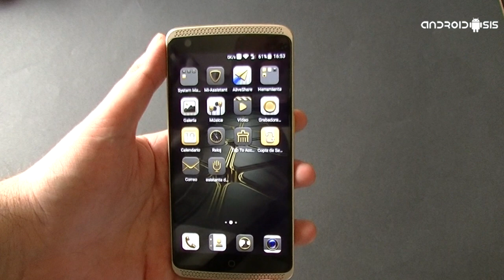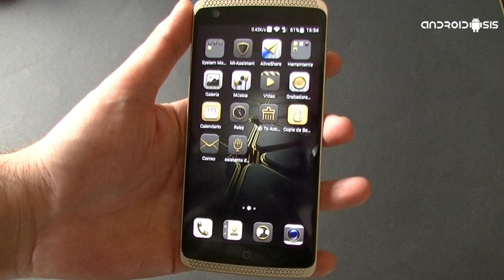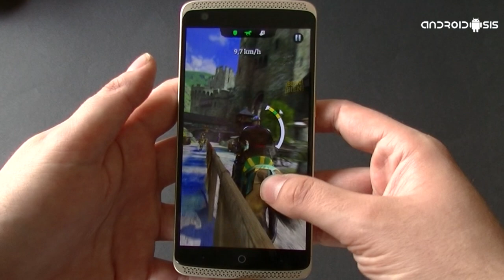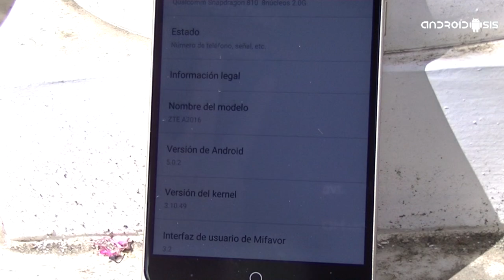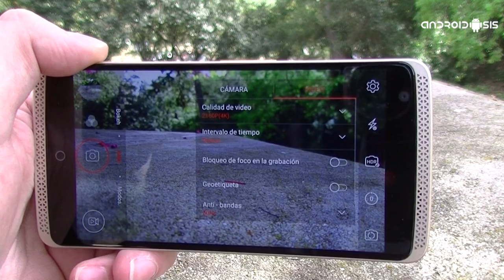ZTE Axon Elite análisis en español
Análisis en Español del ZTE Axon Elite, donde en una completa review os mostramos todos sus detalles
Vídeo realizado por @alfonsodefrutos